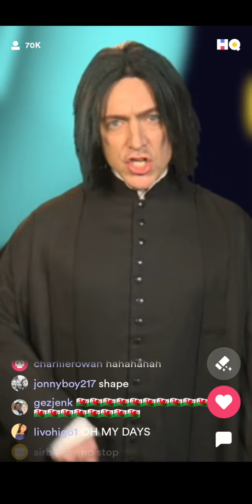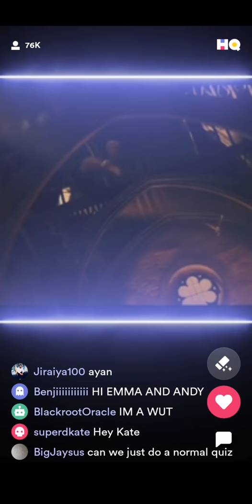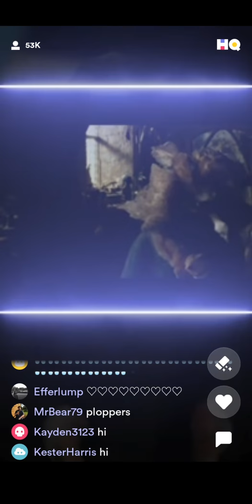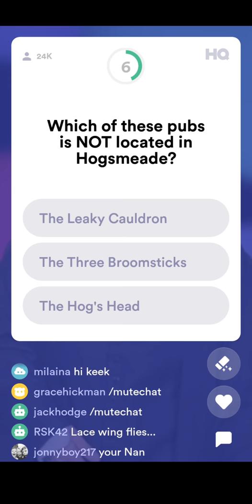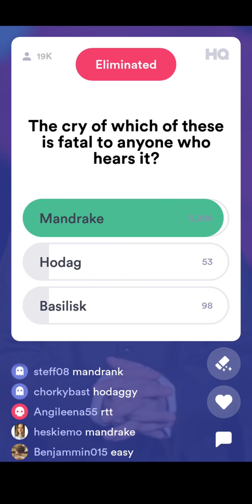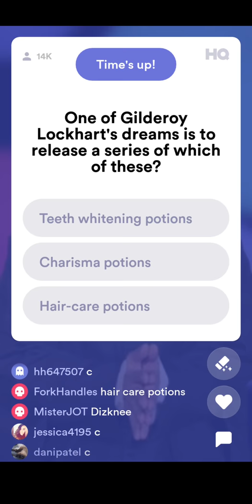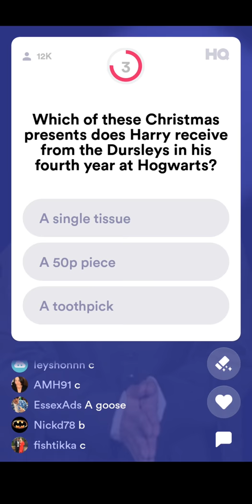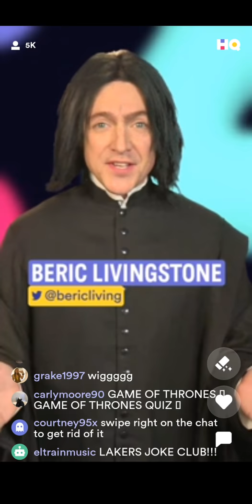HQ TRIVIA UK💥QUESTIONS RECORD💥ON HARRY POTTER TOP 100 QUIZ!!!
This show was live in the evening on 27/11 and the host was Beric Livingstone.